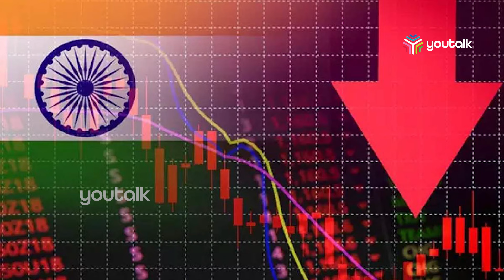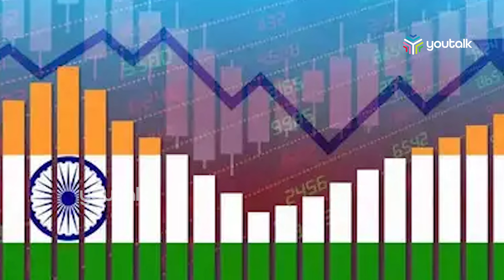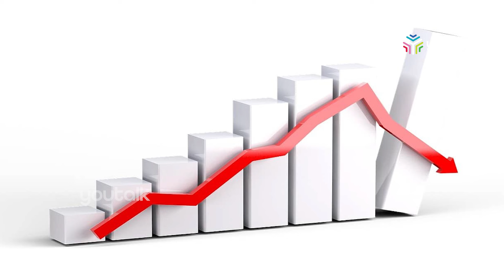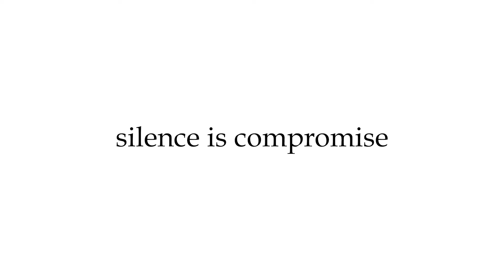ഒട്ടുമിക്ക വീടുകളിലും കാശില്ലാത്ത അവസ്ഥ.. കാരണം കേന്ദ്രഭരണം? | Family budget issue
ജനങ്ങളുടെ വരുമാനത്തിൽ വളരെ വലിയ കുറവാണ് ഉണ്ടായിരിക്കുന്നത്.  ഇത്തരത്തിൽ വരുമാനത്തിലുണ്ടായ വലിയ കുറവ് രാജ്യത്തെ സമ്പത്ത് രംഗത്തിന് വലിയ വെല്ലുവിളിയാണെന്നും റിപ്പോർട്ടിൽ പറയുന്നുണ്ട്‌..
There is a huge reduction in people's income. The report says that such a large reduction in income is a big challenge for the country's wealth sector.